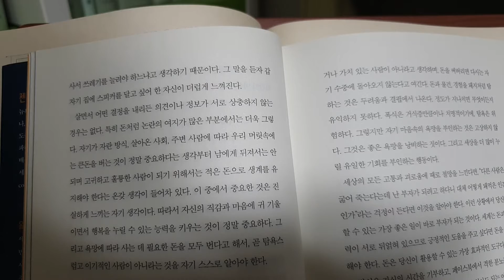나는 돈에 미쳤다 젠 신체로 1많은 돈을 버는데 가장 큰 장애물은 부자가되는 것을 스스로 허락하지 않는 일